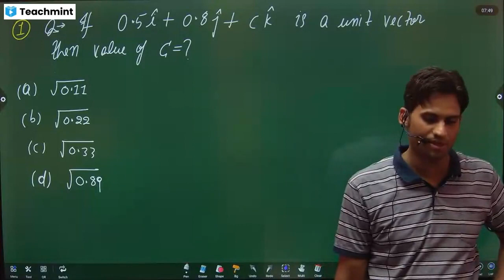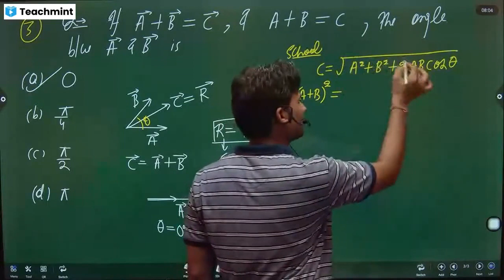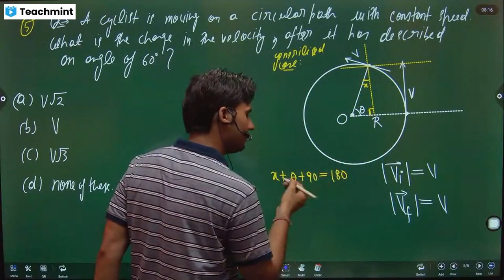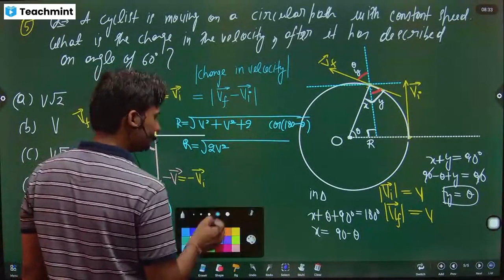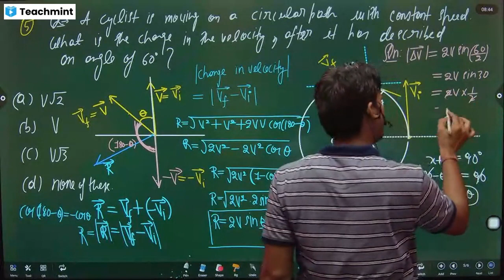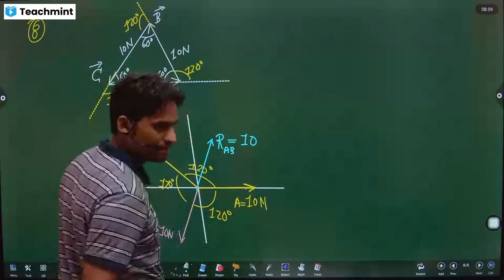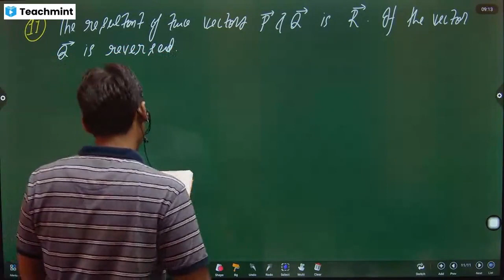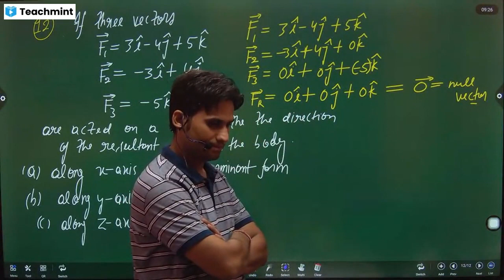Motion in a Plane 05 || Best Questions on Vectors || Class 11 Physics Chapter 4 || JEE Mains/NEET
Class 11: Motion in a Plane 05 || Kinematics 2D || Best Questions on Vectors - JEE Mains/NEET

Class 11 Motion in a Plane || Chapter 4 : KINEMATIC - 2D Class 11 || Motion in a Plane : KINEMATIC-2D || Questions Based on Vectors || Best Questions on Vectors || Multiplication of Vectors || Dot Product || Scalar Product ||Application of Dot Product || Angle between two vectors || To check weather vectors are Perpendicular? || To find the vector Projection on another vector || to find direction of resultant vector by Right Hand Rule or Screw Rule || Right Hand Rule || Screw Rule || To find Physical Quantities || Cross Product/Vectors Product

Class 11 Physics Chapter 4 Best Questions on Vectors
Motion in a Plane Best Questions Class 11
Class 11 Chap 4 Best Questions on Vectors
Motion in a plane numericals class 11
Numericals on Vectors Class 11 ch 4

motion in a plane class 11 notes
motion in a plane class 11 ncert solutions
motion in a plane class 11 formulas
motion in plane class 11 notes
class 11 physics motion in a plane exercise solutions
class 11 physics chapter 4 exercise solutions
class 11 physics chapter 4 important questions with answers
class 11 physics chapter 4 extra questions numericals
numericals on motion in a plane class 11
Class 11: Motion in a Plane 01 | Kinematics 2D: Scalar and Vector | Position Vector - JEE Mains/NEET
Class 11 Motion in a Plane 04 || Kinematics 2D: Dot Product || Right Hand Rule - JEE Mains/NEET
Motion in a Plane 06 || Best Questions on Vectors: 2 || Class 11 Physics Chapter 4 || JEE Mains/NEET

Topic :- Motion in a Plane 05 || Best Questions on Vectors || Class 11 Physics Chapter 4 || JEE Mains/NEET